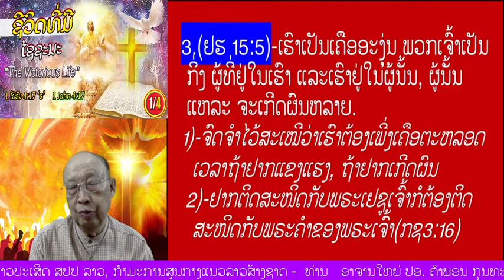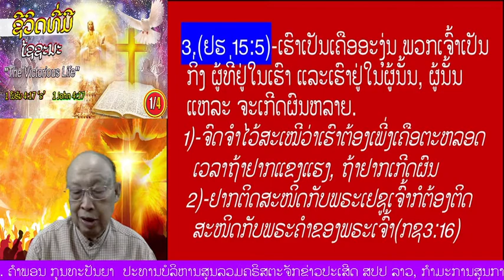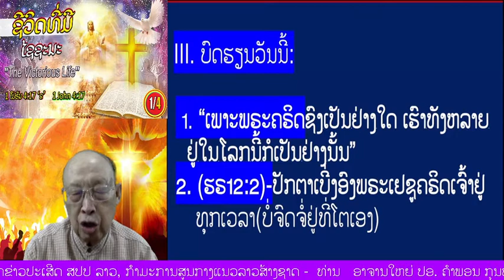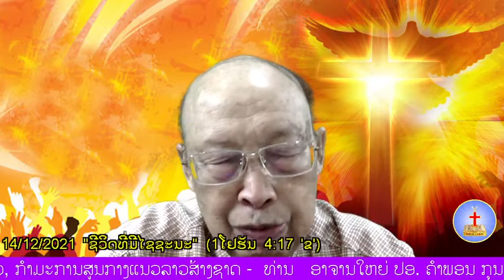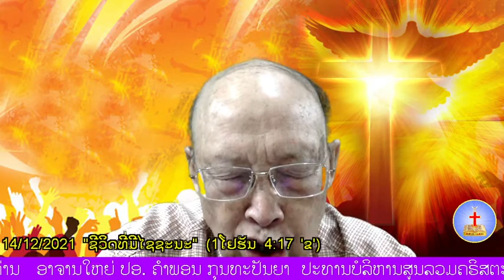ຕອນທີ 01/4 "ຊີວິດທີ່ມີໄຊຊະນະ" (1ໂຢຮັນ 4:17 'ຂ')